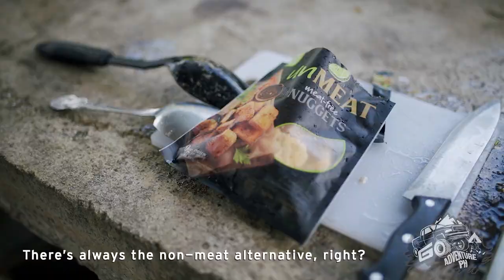VLOG #5: Relax, Chill, and Unwind at JUNGLE BASE FIRING RANGE & 4X4 CENTER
Hi Campers! Another day, another campsite unlocked. Sharing with you our peaceful trip to Jungle Base Firing Range & 4x4 Center, known as the training ground for off-roaders.

✅ Trek hills
✅ Caves
✅ Rivers
✅ Camp under moonlit skies

Hidden in the Sierra Madre mountains. This was formerly a training ground for the troopers of the 2nd Infantry Division of the Philippine Army, the site now offers exciting activities for families and adventure sports for outdoor enthusiasts.

Location: Brgy. Daraitan, Tanay, Rizal

Tires: Nitto Tire Philippines & Mickey Thompson Performance Tires & Wheels PH
Camping Gears: Overland Kings
AGM Battery: Neuton Power Battery PH
Wheels: Black Rhino Wheels - Philippines
Coffee: Cafe Vera

Let us know if you want us to try and feature your products on our next video!